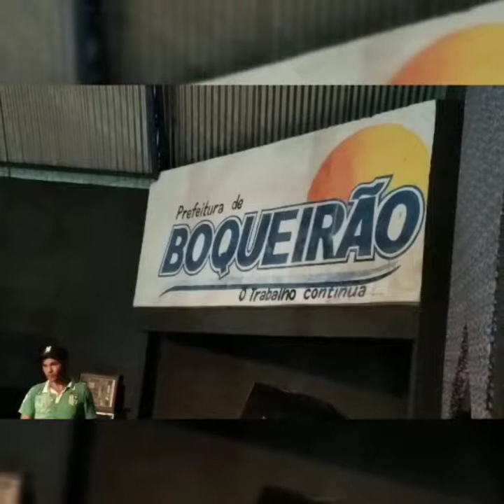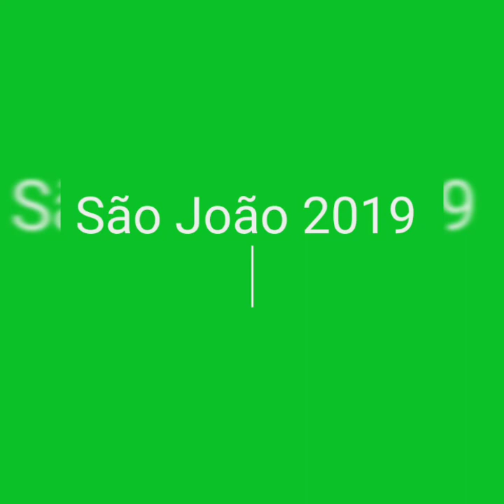São João 2019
São João com meus amigos.